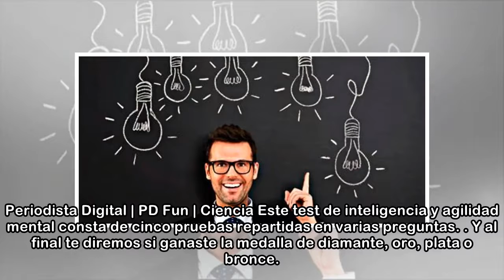Test de inteligencia: 5 pruebas y preguntas inéditas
Periodista Digital | PD Fun | Ciencia Este test de inteligencia y agilidad mental consta de cinco pruebas repartidas en varias preguntas. Y al final te diremos si ganaste la medalla de diamante, oro, ...